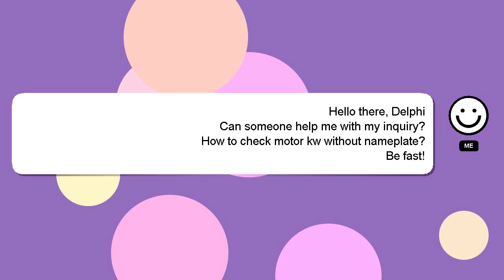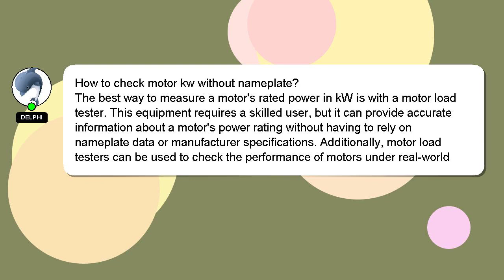How to check motor kw without nameplate?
A brief presentation of myself, Welcome, I'm Delphi. I am at your disposal to help you with any questions you have. - How to check motor kw without nameplate?

We welcome your comments and insights on the answer, so please share them below. Your answer will be recognized and valued, and I will 'heart' it to show my appreciation.

*2 What we are experimenting :*